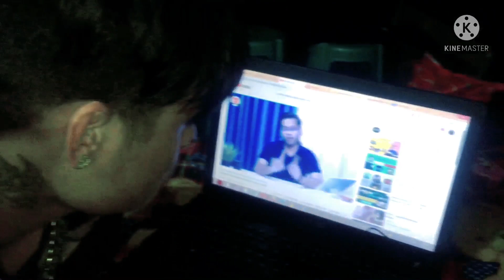Ignore my boyfriend/ 🤯ignore prank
Hello guy’s
What's up viewer, hope you are doing great
Comment your favourite part below. B💬

SHARE... 👍🏻vlog

So here my some social site link you can also talk with me, follow me and check out my profile.
I m really very glad talk with you ❤ My friends just come on my social site .

I love to work with you guy's 😇 interested in paid promotion, collaboration,dance choreography 🤔So as you like just feel free to contacts us on mail, I am glad to be part of your work .
(. DM. )

COPYRIGHT:-🤔

All the videos, image, song and graphic  used in the video belong to thier respected owner and I or this channel doesn't claim any right over them.

We make this video with the intention of the educating other in a motivation Inspiration /normal lifestyle with family form .

Basically guys our channel vlog is depending on our relationship between me and my family👪 and my lifestyle how I am struggling and working. 🤳